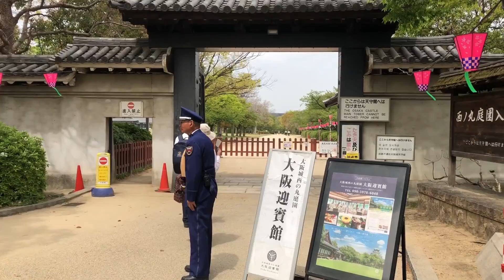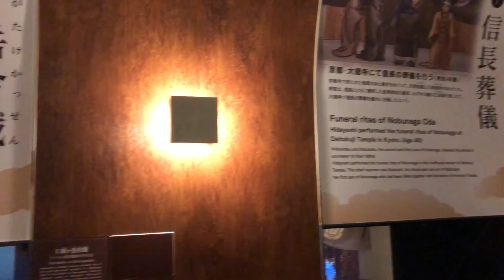日本大阪城之天守閣 2018 4 12